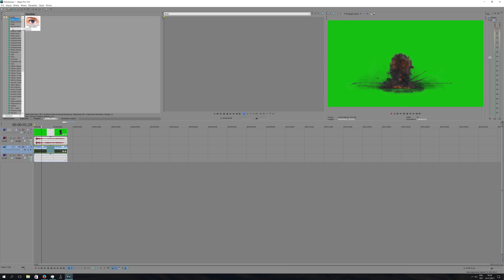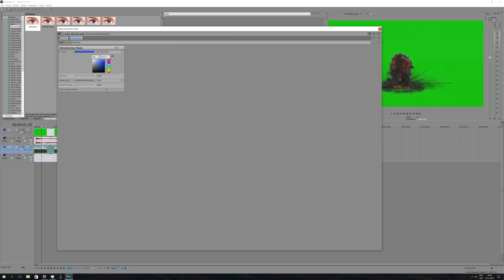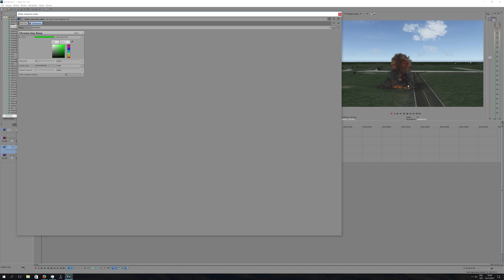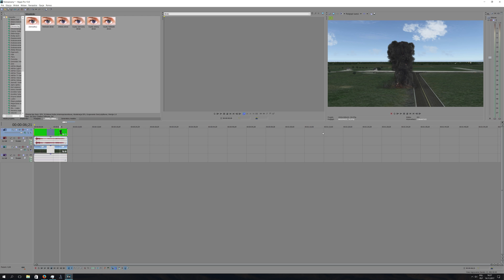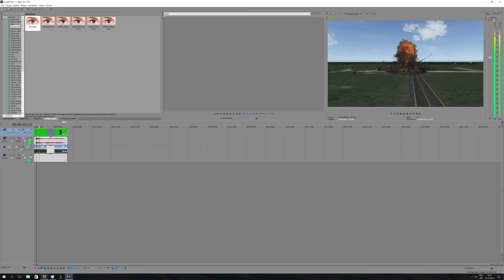Green Screen Explosion // Sony Vegas Pro 13 tutorial